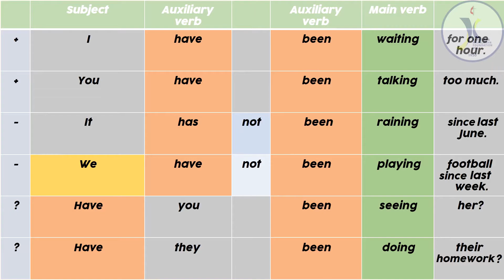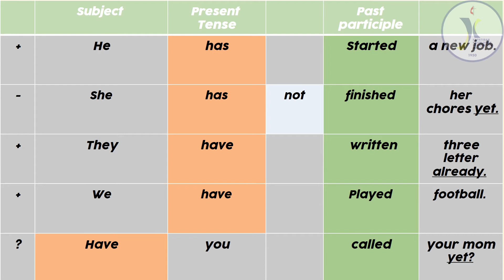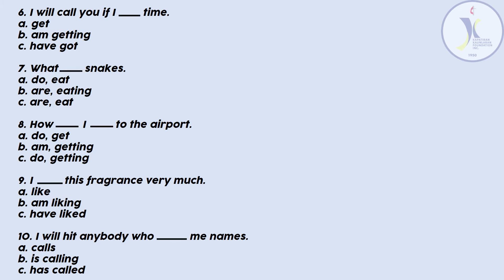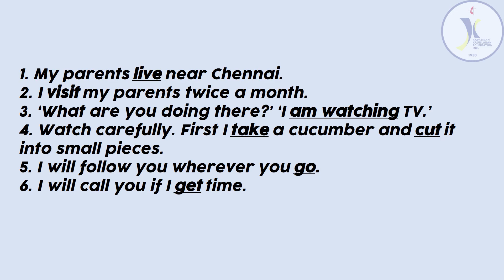Learning English Tenses: Present Tenses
Verb Tenses are verb forms (went, go, will go) which English speakers use to talk about the past, present, and future in their Language. There are twelve verb tense forms in English as well as other time expressions such as used to.

PRESENT TENSE

1. Simple Present (Present Simple or Present Indefinite)
It is a verb tense which is used to show repetition, habit or generalization. Less commonly, the simple present can be used to talk about scheduled actions in the near future and, in some cases, actions happening now.

-Sentence made with –do (for a question), also might add with –s for the verb, and -es or does for the third singular.

*The action is repeated or usual.

Examples:
The train leaves every morning at 9 AM. (araw-araw nangyayari)
The train does not leave at 9 AM.
When does the train usually leave?

2. Present Continuous (Present Progressive)
Used to talk about action that happening now and action in the future.

-The verb formed with –ing.

Example verbs: studying, learning, and eating.

Example sentences:
I am studying English.
Mariel is learning to drive.
We are eating at Joe’s Cafe tonight.

3. Present Perfect Continuous (Present Perfect Progressive)
The Present Perfect Continuous uses two auxiliary verbs together with a main verb. It used to talk about the past action that recently stopped, and past action that still-continuing.

-The structure of the Present Perfect Continuous tense is:

auxiliary(have, has) + auxiliary(be/been) + main verb (-ing)

4. Present Perfect
The present perfect tense refers to an action or state that either occurred at an indefinite time in the past or began in the past or continued to the present time.

-This tense is formed by have/has + the past participle (or might be formed by adding –ed or –d to the main verb)